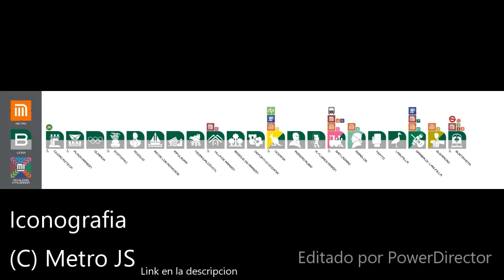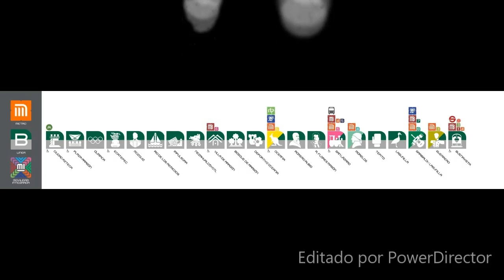NM-16 Anuncia próxima estación Linea B (Ficticio)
El NM-16 anuncia la proxima estacion de linea B con voz loquendo (Ficticio)
Iconografia por Metro JS: